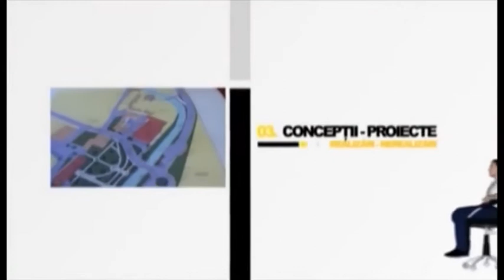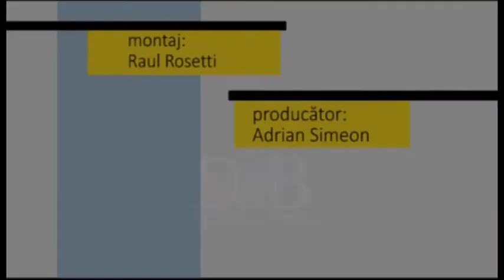Fotoliul cu ghimpi Budae & Gherghina ELECTORALA